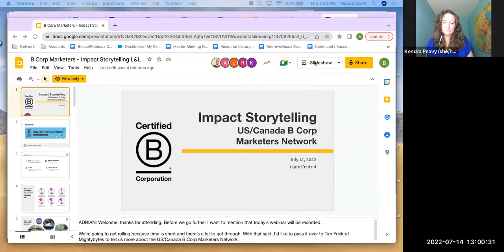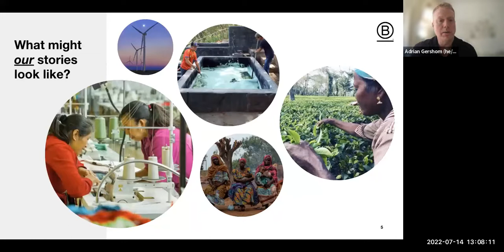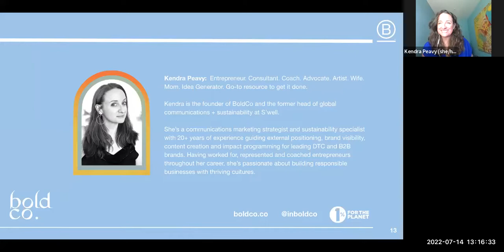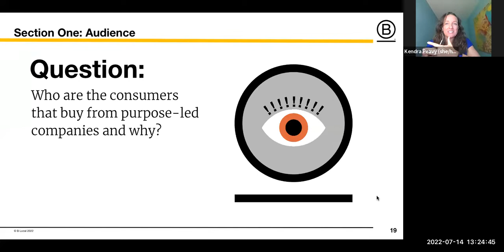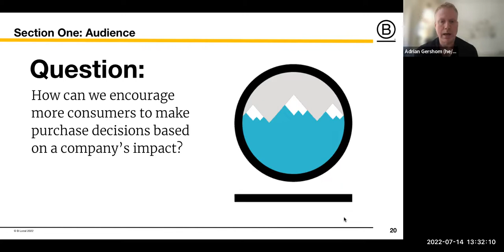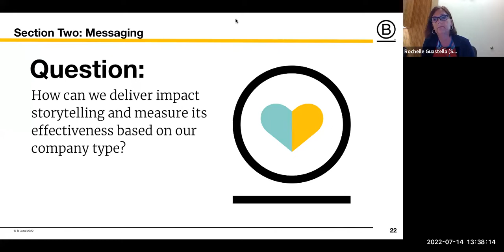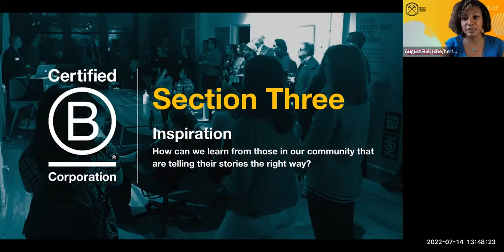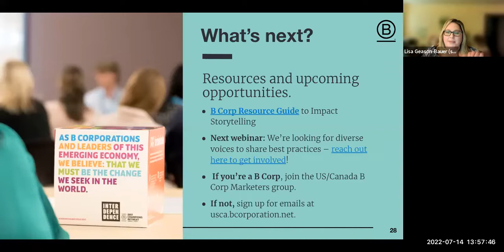B Lab U.S. & Canada: Impact Storytelling: B Corp Marketers Lunch & Learn - July 2022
Watch this one-hour lunchtime panel plus Q&A on impact storytelling for marketers at purpose-led companies, as hosted by the U.S. & Canada B Corp Marketers Network. This event brought together marketing leaders within the B Corp community to showcase how we distinguish ourselves from companies operating within the business as usual economy. Telling your impact story authentically and compellingly helps to elevate and grow not just your company, but our entire movement.
You will learn about topics ranging from engaging youth, steering clear of “greenwashing,” and how to use impact metrics as a tool for quantifying your positive effect on the world.